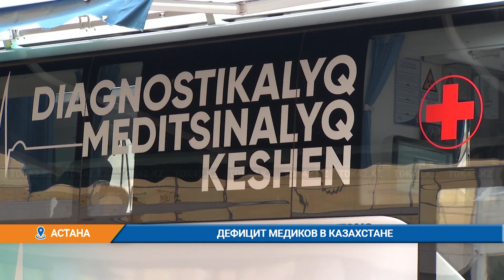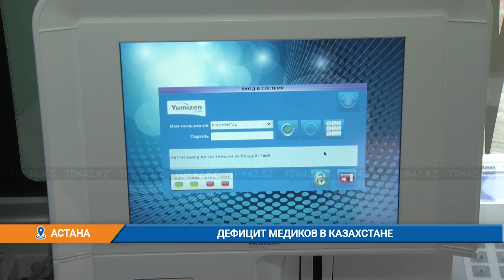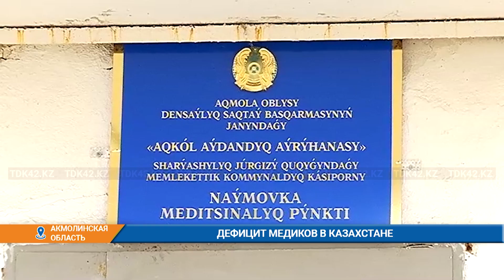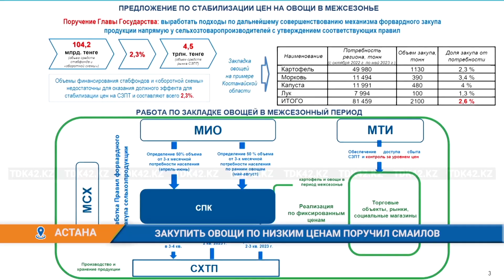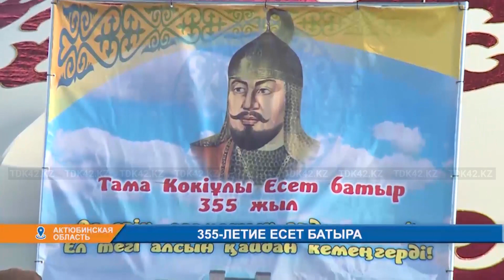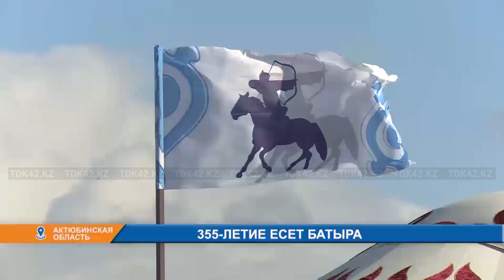Вечерние новости (10.10.2022) 21:00